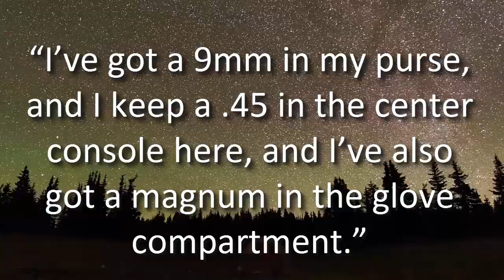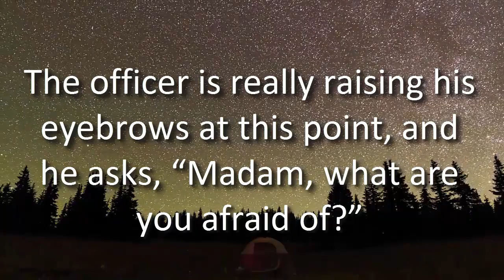Funny Police Jokes: A little old lady gets pulled over for speeding The officer walks up to the car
A little old lady gets pulled over for speeding.

The officer walks up to the car and after a quick greeting, takes the documentation she has ready for him.

He notices a license to 'conceal carry' a pistol and he asks, “Ma’am do you have a firearm in the vehicle?”

She replies, “Well yes sir, I do.”

The officer smiles a little, as this lady was no more than 5ft tall, 90lbs and had to be 90 years old.

“Ma’am, may I ask what type of firearm you have?”

“Well yes sir,” she replies, “I’ve got a 9mm in my purse, and I keep a .45 in the center console here, and I’ve also got a magnum in the glove compartment.”

The officer is taken back a little, “Is that it?” he asks half kidding.

“Well no, I do have a pistol-grip shotgun in the trunk as well.”

The officer is really raising his eyebrows at this point, and he asks, “Ma’am, what are you afraid of?”

The little old lady smiles sweetly,

“Not a damned thing!”